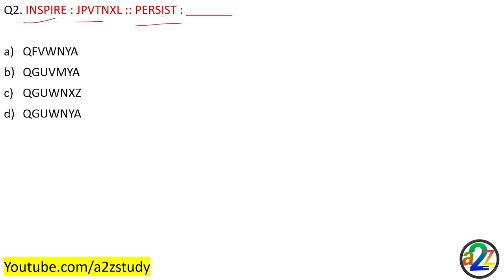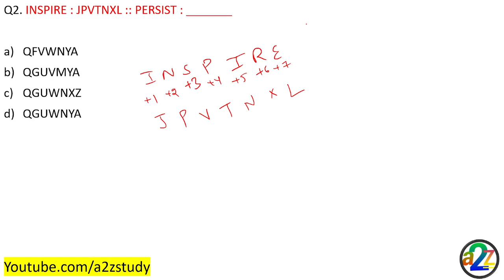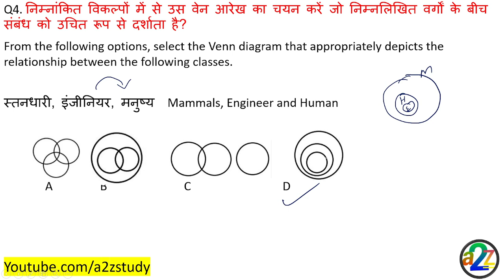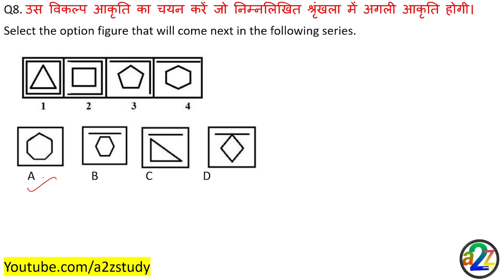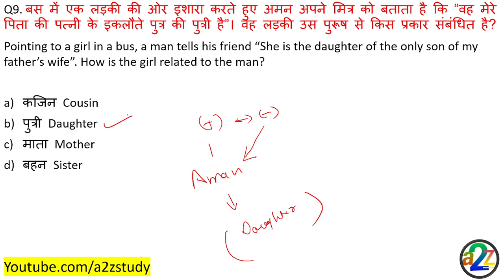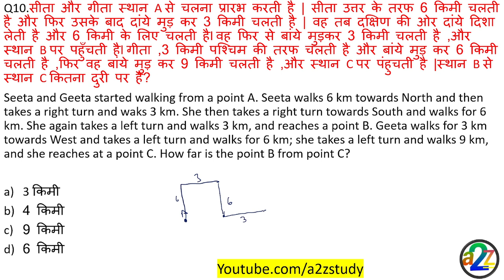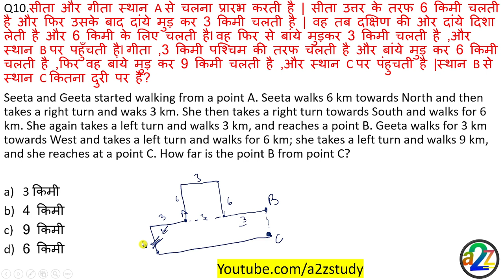Airforce Group Y Reasoning RAGA Practice Set 6 Airforce Group Y Mock Test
Airforce Group Y Non Verbal Reasoning RAGA Practice Set - 6 | Airforce Group Y Mock Test